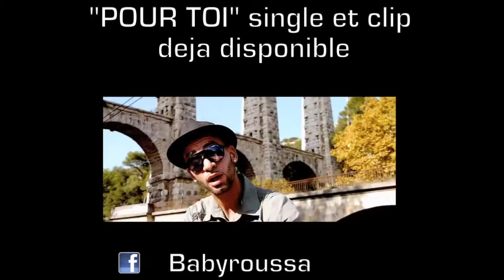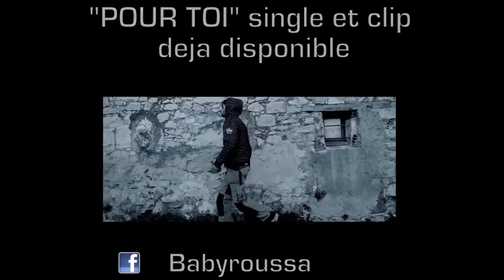BABYROUSSA - NO LIMIT ft K FLOW (Clip Officiel)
Morceau issu de la mix tape NO LIMIT
Réalisation Dech (keyrozen pickturzz)